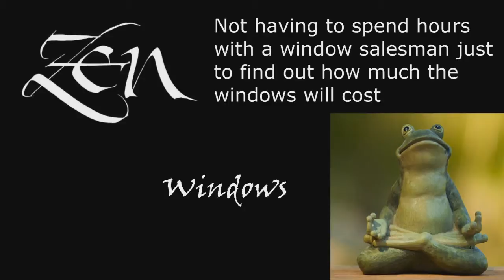Replacement Windows 78730 Austin TX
Customer-Driven Design